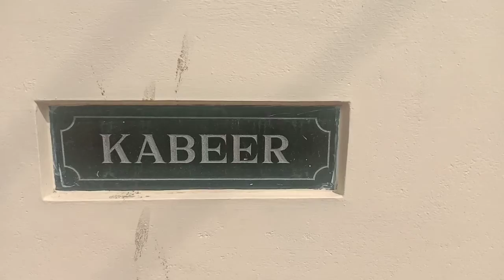✨🌙Eid Celebration Vlog In Kerela🌴Eid at my Uncle's Place💖Eid Dawat💖Eid Mubarak✨🌙